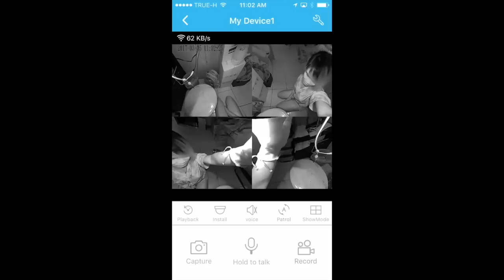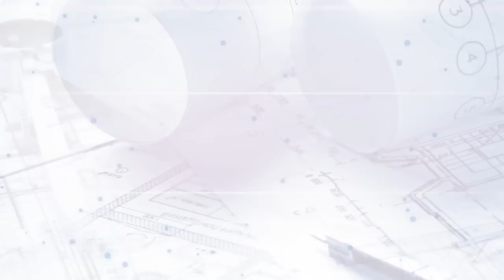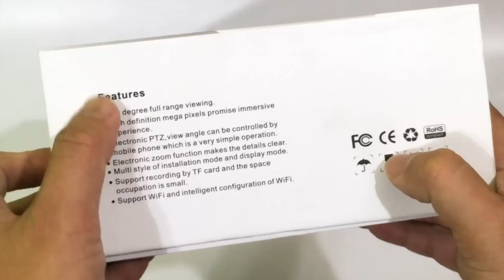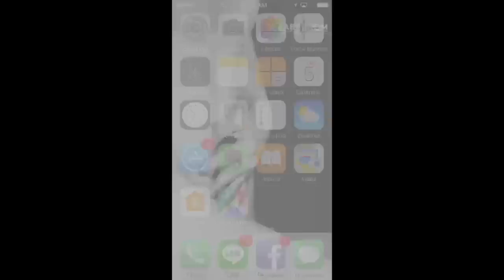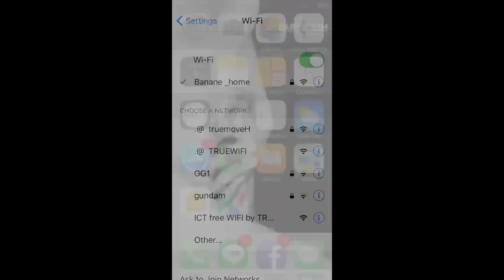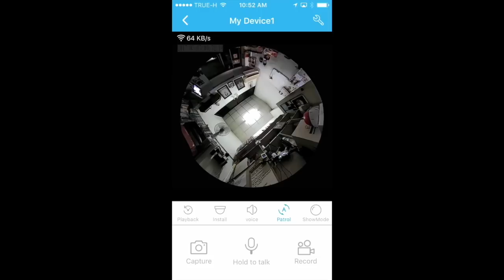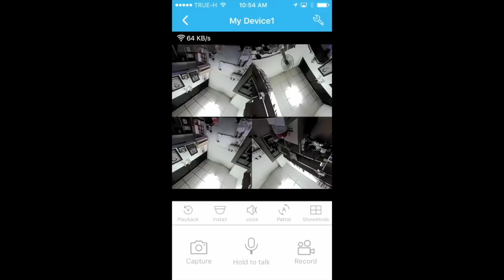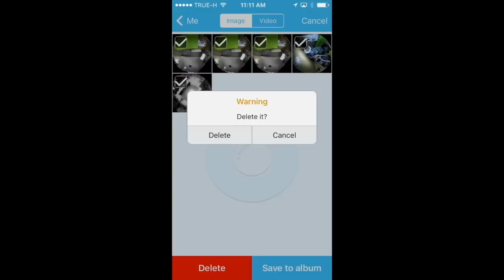กล้องวงจรปิด Nanotech VR CAM 360 อาศา ดูได้รอบตัว :รีวิวทดสอบใช้งาน by T3B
Nanotech กล้องวงจรปิด 360 Degree VR Panorama Camera
จาก
รีวิว ลาซาด้า ใช้งานจริง สอนใช้ app บน iphone

Review Lazada 360 Degree VR Panoramic Camera HD 960P Wireless WIFI IP Camera Home Security